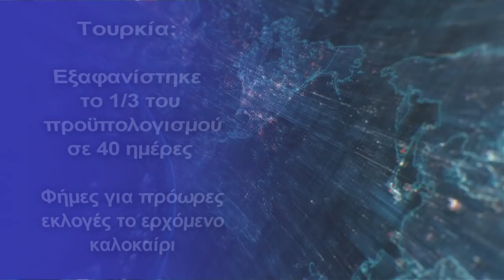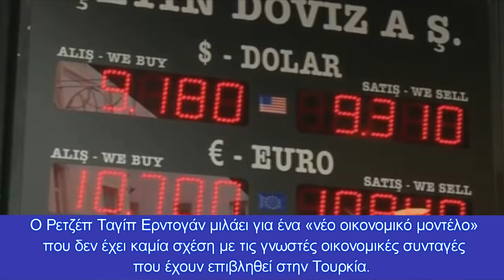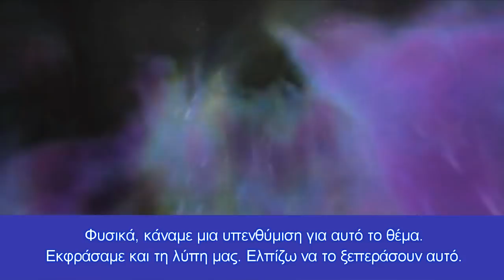Τουρκία: Εξαφανίστηκε το 1/3 του προϋπολογισμού σε 40 ημέρες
Φήμες για πρόωρες εκλογές το ερχόμενο καλοκαίρι
Σε πρόωρες εκλογές τον ερχόμενο Ιούλιο ή τον Αύγουστο οδεύει η Τουρκία, με τους περισσότερους πολιτικούς αναλυτές να εκτιμούν πως η κυβέρνηση Ερντογάν ετοιμάζεται να ανακοινώσει την απόφαση αυτή, καθώς δεν θα μπορέσει –λόγω της επιδείνωσης της οικονομίας– να οδηγήσει τη χώρα σε εκλογές τον Ιούνιο του 2023, όπως έχει δηλώσει ο πρόεδρος της Τουρκίας. Βασικός παράγοντας των πρόωρων εκλογών, όπως αναφέρει η «Καθημερινή», είναι η ανατροπή των δεδομένων του προϋπολογισμού για το 2022 λόγω της μεγάλης υποτίμησης της τουρκικής λίρας. Σύμφωνα με τα τελευταία στοιχεία, τα διαθέσιμα της κυβέρνησης αρκούν μέχρι τον ερχόμενο Ιούλιο και στην περίπτωση που η κυβέρνηση δεν οδηγήσει τη χώρα σε πρόωρες εκλογές, θα πρέπει να λάβει έκτακτα μέτρα λιτότητας και αύξησης φορολογίας και άλλα αντιλαϊκά μέτρα, που θα επιδεινώσουν το πολιτικό κλίμα. Στις 17 Οκτωβρίου το προσχέδιο του προϋπολογισμού, που κατατέθηκε στο τουρκικό Κοινοβούλιο, προέβλεπε δαπάνες 1,89 τρισεκατομμυρίων λιρών. Εκείνη την ημέρα η ισοτιμία δολαρίου/λίρας ήταν 9,26 και ο προϋπολογισμός αντιστοιχούσε σε 203,8 δισ. δολάρια.
Επειτα από σαράντα μέρες άρχισε η συζήτηση του προϋπολογισμού στο Κοινοβούλιο και η ισοτιμία δολαρίου/λίρας έφτασε στις 13,9 λίρες. Δηλαδή ο κρατικός προϋπολογισμός μειώθηκε στα 135 δισεκατομμύρια δολάρια! Ουσιαστικά μέσα σε σαράντα μέρες εξανεμίστηκε το 1/3 του πρoϋπολογισμού της Τουρκίας!
Ο Ρετζέπ Ταγίπ Ερντογάν μιλάει για ένα «νέο οικονομικό μοντέλο» που δεν έχει καμία σχέση με τις γνωστές οικονομικές συνταγές που έχουν επιβληθεί στην Τουρκία. Επιμένει στη μείωση των επιτοκίων, που κατά την άποψή του θα οδηγήσει στη μείωση του πληθωρισμού, ο οποίος ωστόσο κάθε μήνα αυξάνεται, παρά τις αντίθετες υποσχέσεις του προέδρου της Τουρκίας. Η Κεντρική Τράπεζα της χώρας προβλέπει πως ο επίσημος πληθωρισμός στο τέλος του έτους θα βρίσκεται στα επίπεδα του 23%, ενώ η αντιπολίτευση και οι περισσότεροι αναλυτές εκτιμούν πως στην πραγματικότητα θα έχει ξεπεράσει το 50%.
Ο Τούρκος πρόεδρος προσπαθεί να δικαιολογήσει την ανέχεια με αποσπάσματα από το Κοράνι για τις δοκιμασίες των μουσουλμάνων από τον θεό τους.
Παράλληλα έδωσε και θρησκευτικό τόνο στην οικονομική πολιτική της χώρας του, ζητώντας από τους πολίτες να κάνουν υπομονή. «Εμείς ως μουσουλμάνοι βλέπουμε ως δοκιμασία τα εγκόσμια. Ο θεός μας στο Κοράνι έχει πει “θα σας βάλω σε δοκιμασία με λίγη πείνα, με στέρηση από τα αγαθά, από τις ζωές, από τα προϊόντα. Δώσε το χαρμόσυνο νέο σε όσους κάνουν υπομονή”. Ετσι ορίζει».
Εντύπωση προκάλεσε πάντως η δήλωση του προέδρου της Τουρκίας σχετικά με τις γεωτρήσεις τις οποίες σχεδιάζει η Κυπριακή Δημοκρατία στο οικόπεδο 5 της κυπριακής ΑΟΖ σε συνεργασία με την Exxon Mobil και την Qatar Petroleum. «Δηλώσαμε ότι αυτό το μονομερές βήμα της ελληνοκυπριακής διοίκησης (Κυπριακή Δημοκρατία) αγνοεί τα δικαιώματα της χώρας μας και των Τουρκοκυπρίων. Επειδή ένα μέρος της εν λόγω περιοχής αδειών παραβιάζει την υφαλοκρηπίδα της Τουρκίας στην Ανατολική Μεσόγειο και αγνοεί τα δικαιώματα των Τουρκοκυπρίων, που είναι συνιδιοκτήτες του νησιού. Φυσικά, κάναμε μια υπενθύμιση για αυτό το θέμα. Εκφράσαμε και τη λύπη μας. Ελπίζω να το ξεπεράσουν αυτό. Φυσικά το υπουργείο Εξωτερικών μας θα το παρακολουθήσει», δήλωσε ο κ. Ερντογάν, κατά τη διάρκεια του ταξιδιού της επιστροφής του από το Κατάρ, ενώ οι περισσότεροι υπουργοί της τουρκικής κυβέρνησης μέχρι πρόσφατα μιλούσαν για αντίποινα, και κατάλληλες απαντήσεις…